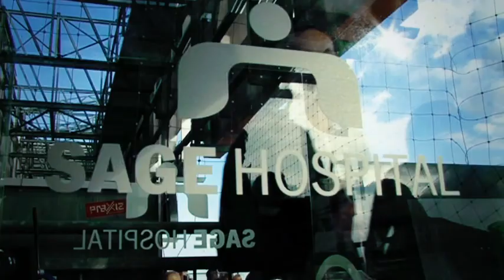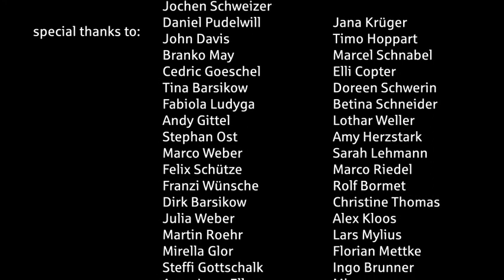Fly for Sage Hospital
Charity Event - Concept & Production in Cooperation with Jochen Schweizer, Park Inn Hotel, Sage Group & Christian von Manteuffel, Video in Cooperation with Voodoopop